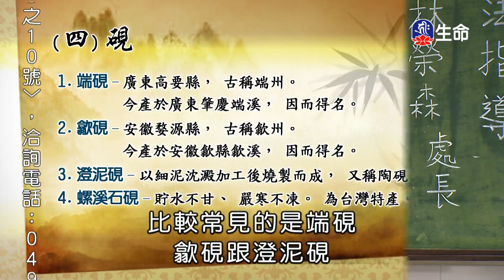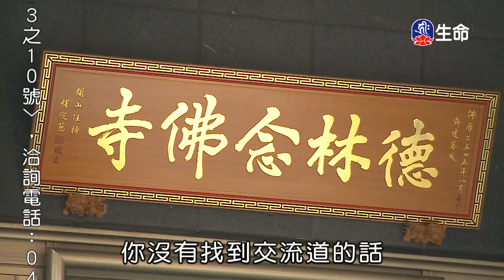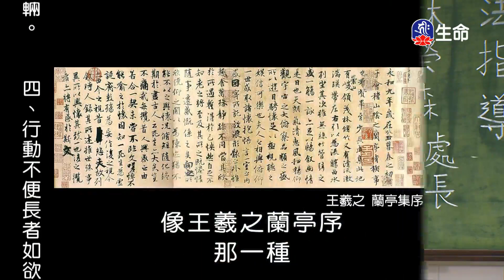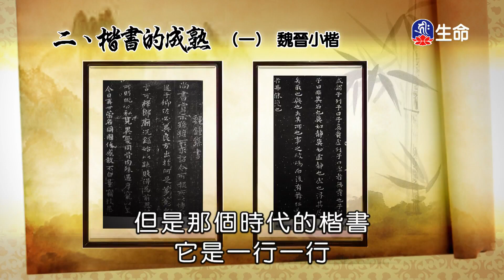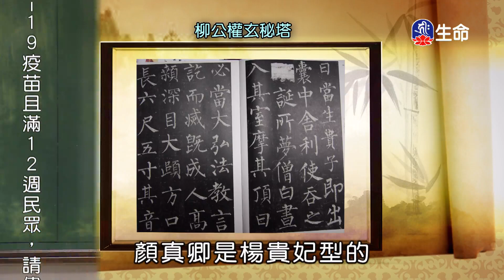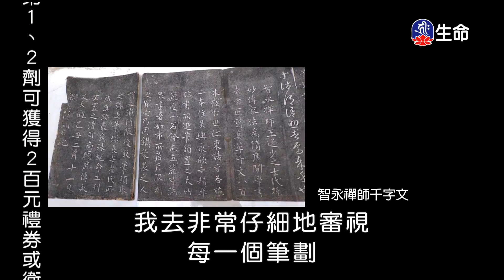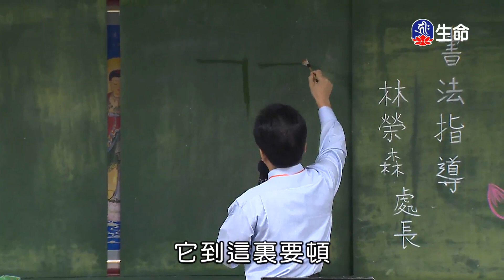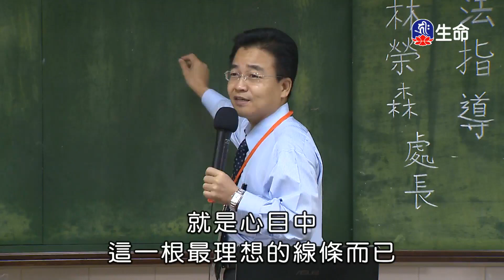書法指導(1)林榮森處長_僧伽研習會_(lifetv_20220217_18:00)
僧伽研習會_書法指導(1)林榮森處長。